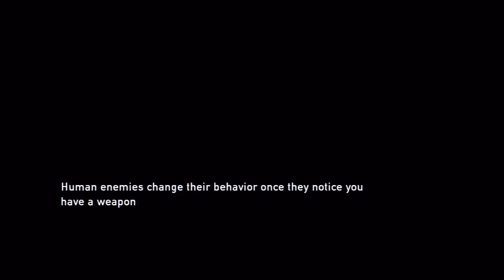The Last Of Us Walkthrough Part 10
Silent walkthrough of The Last of Us for PS3. Developed by Naughty Dog. Published by SCEA.

If you like what you see, click the like button. Enjoy your stay at the Game Station. XD

Proud member of Splatnationdotcom.